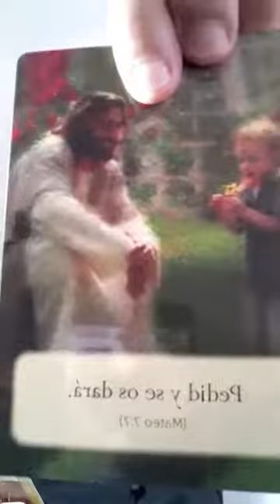Tiempo de Fe